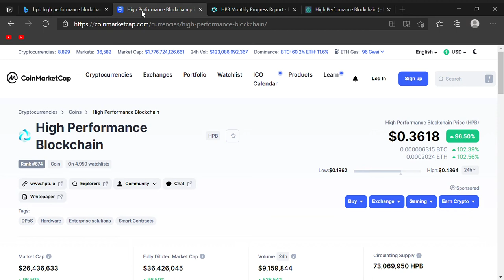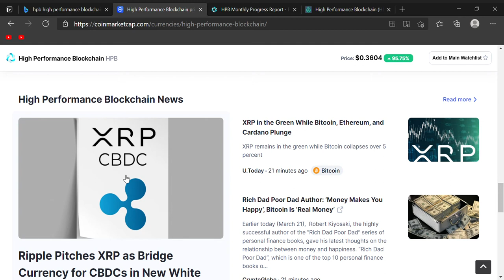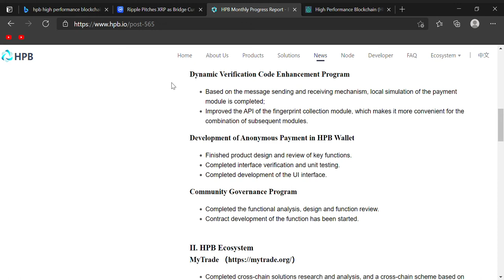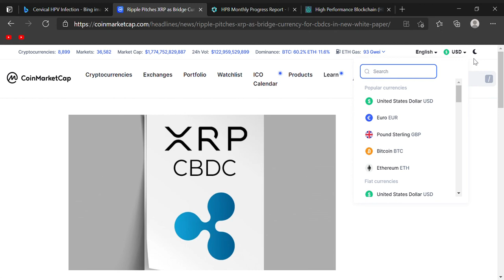HPB High Performance Blockchain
High Performance Blockchain HPB
crypto,blockchain,cryptocurrency,coins